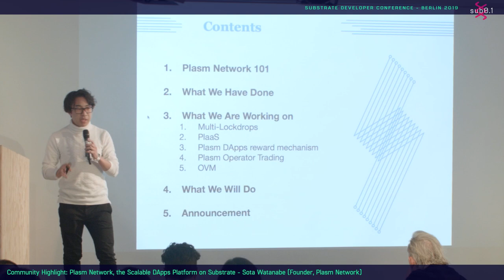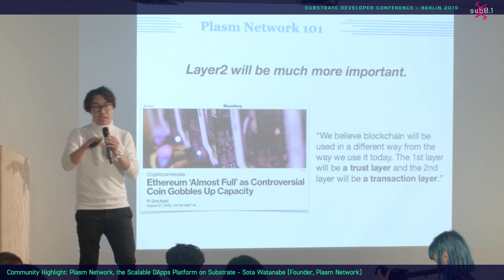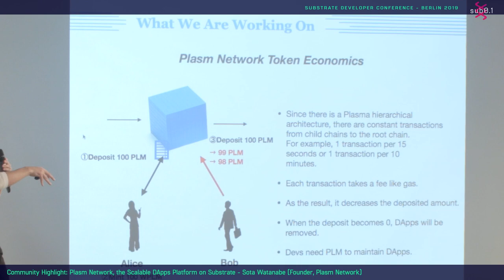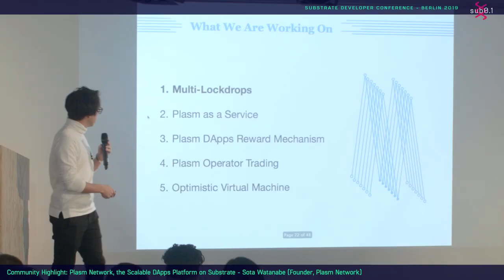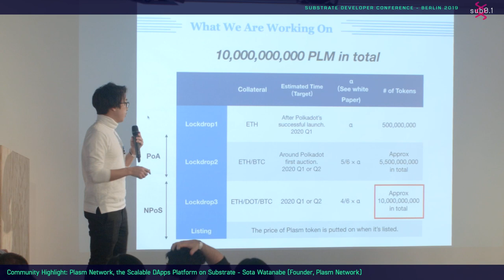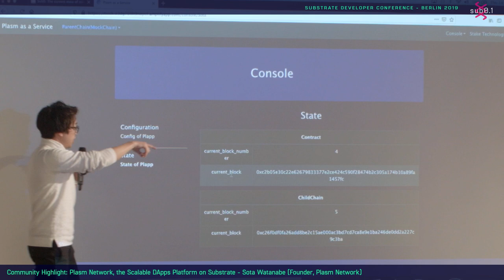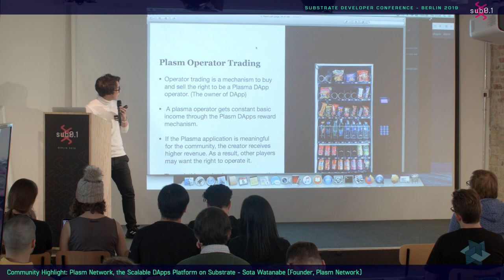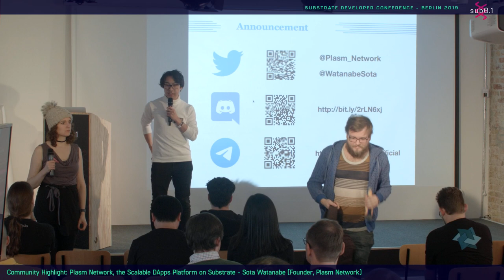Sub0.1: Plasm - Sota Watanabe, founder of Stake Technologies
Plasma on Substrate, Plasm, with Sota Watanabe, founder of Stake Technologies.

Substrate is the most developer-friendly, powerful, and flexible blockchain-development framework—allowing developers to build new decentralized solutions faster and easier than ever before.

Recorded at Sub0.1. Sub0.1 brought together Substrate developers from around the world to Berlin on December 5-6, 2019.